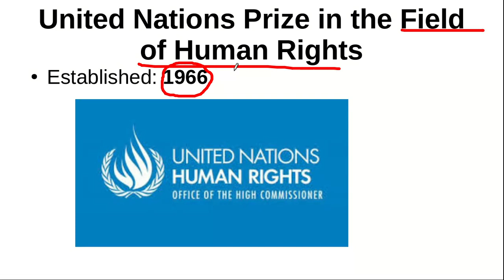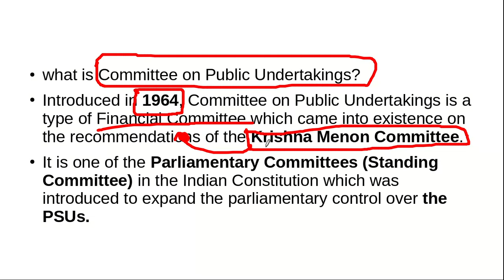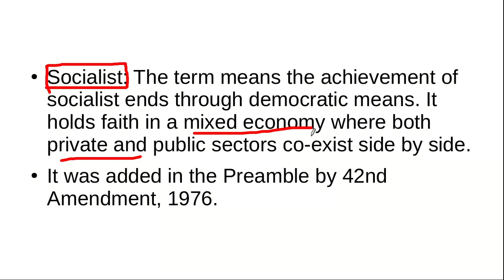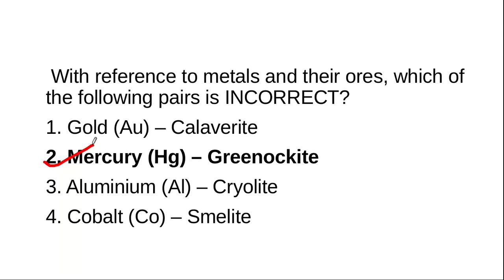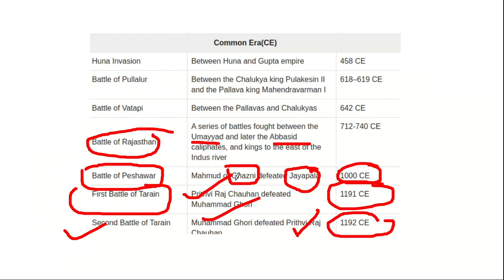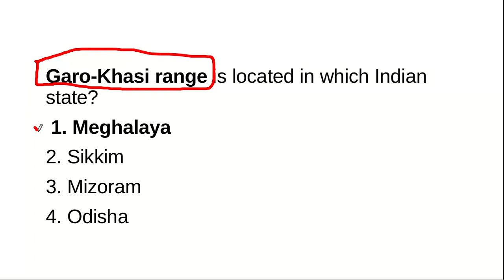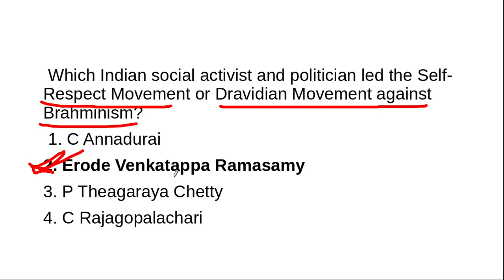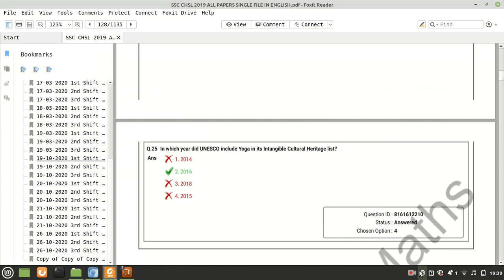General Awareness | Part 7 | Previous Year Questions | Detailed | SSC | CET | RRB | NTPC | GroupD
This Video dedicated to SSC CHSL NTPC groupD Railway RRB Aspirations